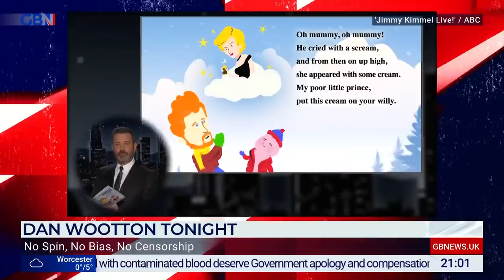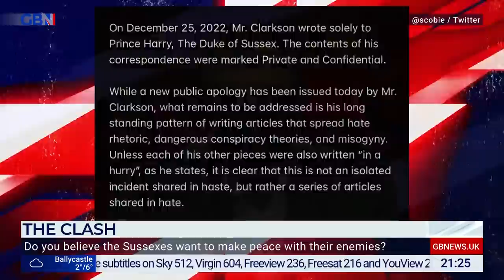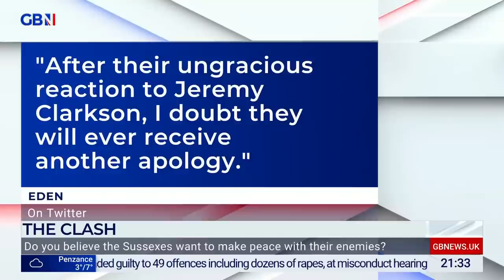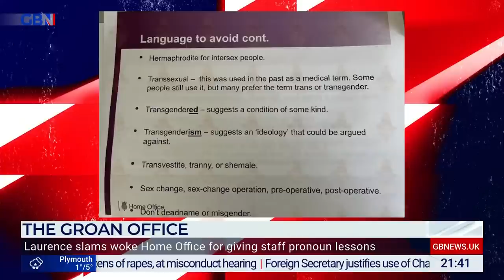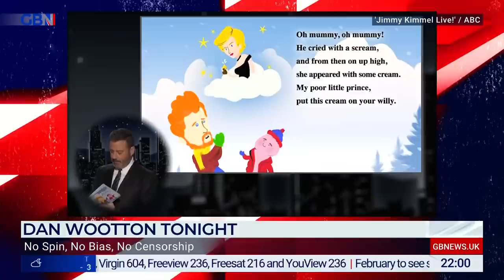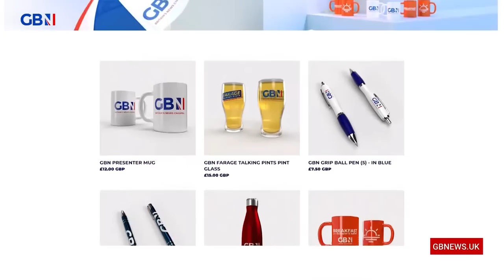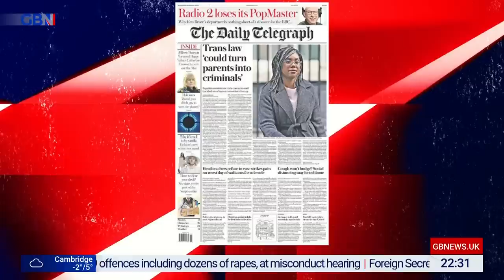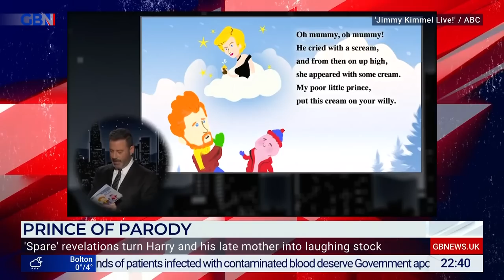Dan Wootton Tonight | Tuesday 17th January